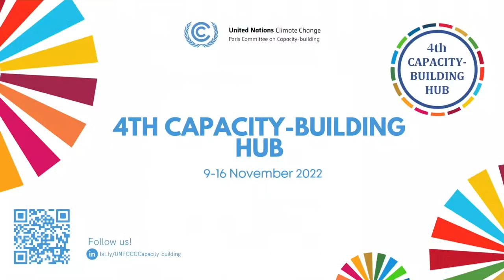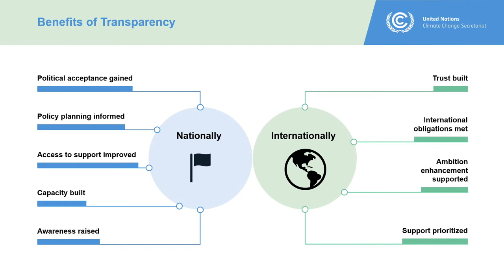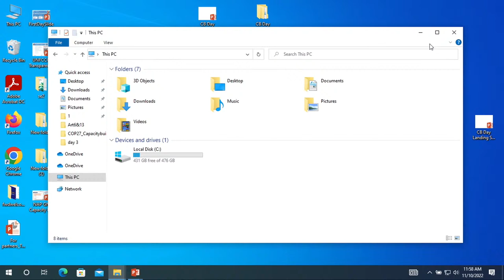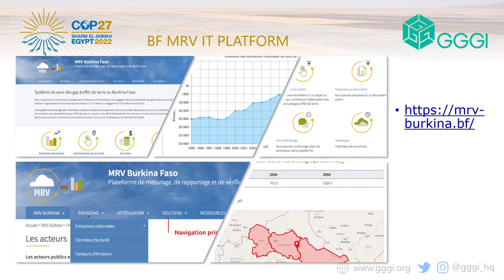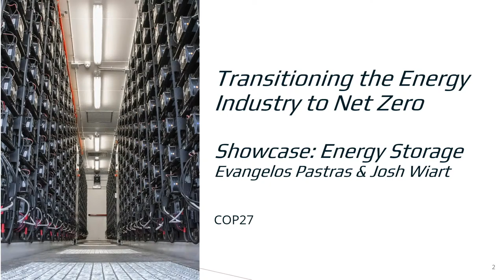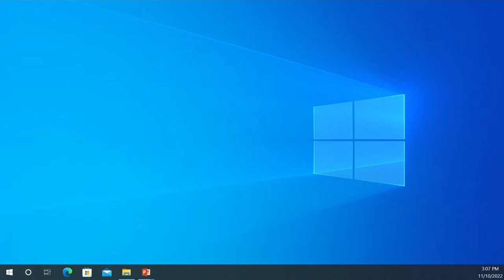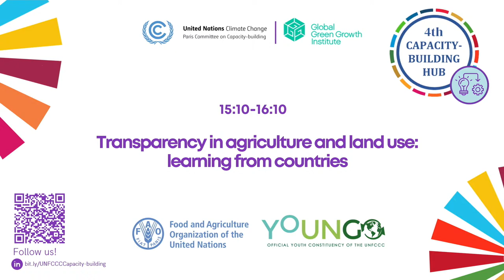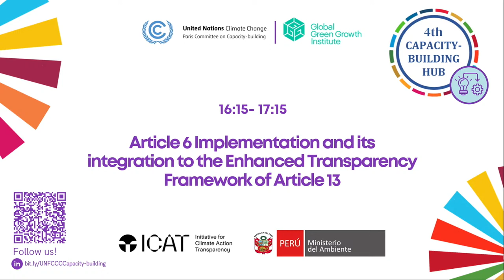4th CB Hub - Implementing Article 6 & 13 of the Paris Agreement Day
On the Implementing Articles 6 & 13 Day  at the 4th CB Hub at COP27 countries and several international leading agencies brought together their collective knowledge and experience in showcasing a sample of efforts they have undertaken to enhance their collective capacities to implement the Paris Agreement, specifically focusing on the implementation of the two Articles.

00:00:00 Livestream start of Implementing Articles 6 & 13 Day
00:09:50 Opening of the Day - PCCB, GGGI
00:30:40 Understanding and communicating transparency: the role of media - UNFCCC
01:37:00 Building Sustainable National Capacities for Climate Action and Article 6 Implementation - BMWK, GIZ
02:38:14 Capacity-building for the ETF - urgent needs and experiences - GGGI
04:16:25 Innovation and Capacity Building for Economically Viable Transitioning of Traditional Carbon-Intensive Hubs and Markets - The Commonwealth Sustainable Energy Transition (CSET) Youth
05:30:47 Transparency in agriculture and land use: learning from countries - FAO, YOUNGO
06:33:20 Article 6 Implementation and its integration to the Enhanced Transparency Framework of Article 13 - Ministry of the Environment (Peru) & ICAT
07:36:50 Wrap-up of the Day - PCCB, GGGI